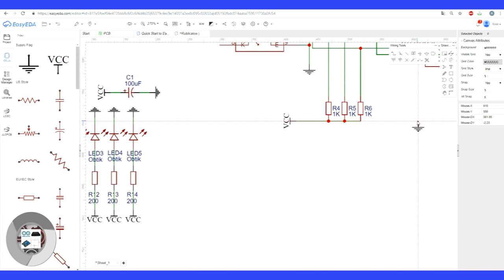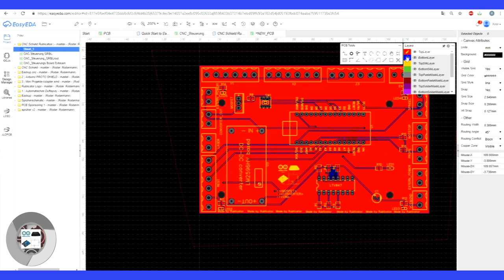Platinen / PCBs selber herstellen lassen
PCB Prototype for $2

In diesem Video möchte ich euch zeigen, wie Ihr 10 Platinen / PCBs für unter 2 Euro herstellen lassen könnt.

Vielen Dank an JLCPCB, die mir die Platinen freundlicher Weise zu Verfügung gestellt haben!

Falls du Fragen oder Ideen hast, würde ich mich über ein Kommentar sehr freuen!